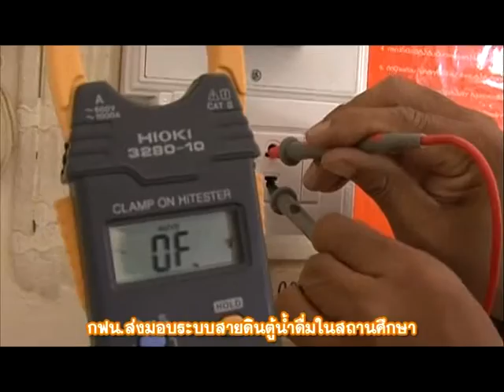กฟน ตู้น้ำดื่ม